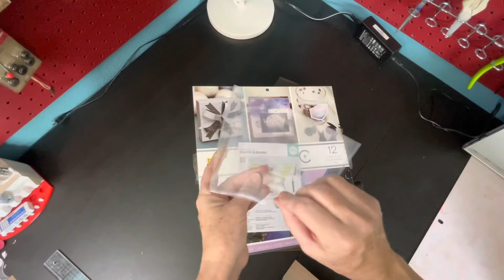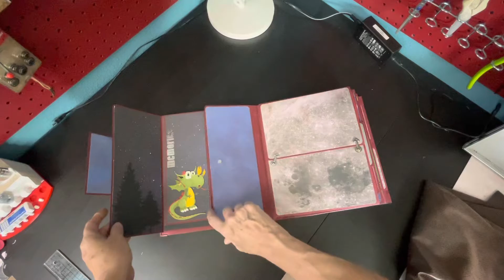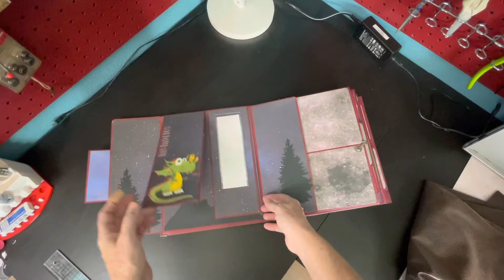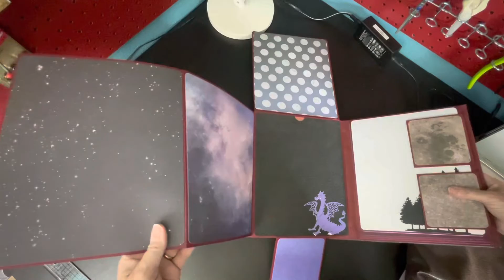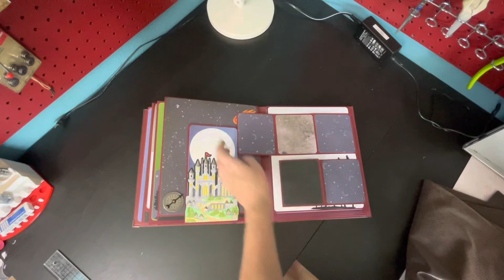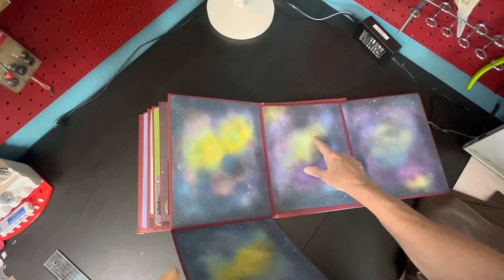10.5x8.5 keepsake/baby album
This measure’s 10.5 x 8.5
Baby album space and dragons